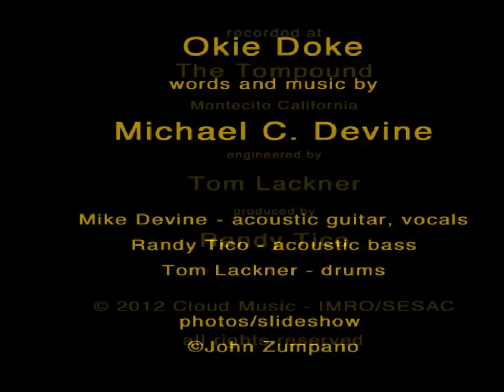Okie Doke written by Michael C. Devine and performed by Mike Devine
Okie Doke - words and music by Michael C. Devine
Mike Devine - acoustic guitar, vocals
Randy Tico - acoustic bass
Tom Lackner - drums
recorded at The Tompound, Montecito, Cailifornia
engineered by Tom Lackner
produced by Randy Tico

photos are by John Zumpano at JZphotoArt

my friend and side-kick on the Mainstreet Show, Mr. Greg Keeler is seen standing on stage with me in a few photos.
Mr. Bill Payne of Little Feat fame is seen smiling from behind his keyboard in a few of
the later photos.

'okie doke' is a pre-release cut from the up-coming shovel ready rock album of mike devine's entitled 'pipe dreams'.

the song is a shovel ready rock ode to wallstreet and washington d.c. to let them know that some people are paying attention i.e. how can the people regain confidence in the economy if all remains the same as when it collapsed in '08 or whenever that was for sure. we have learned from washington and wallstreet the meaning of 'free enterprise' - run your business into bankruptcy and the money and your business will be restored to you.